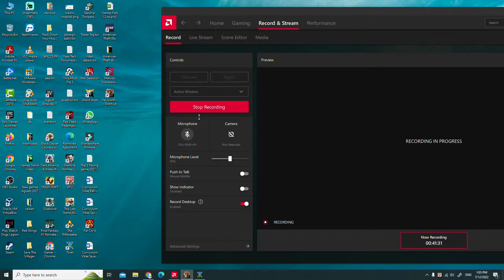Easy Way To Capture Blockpost Decision Red Daze Gameplay